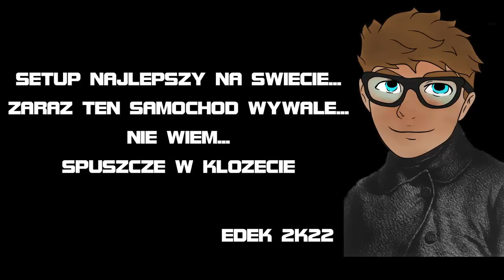Test Rolls-Royce w Rocket League?! (Maestro)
Testujemy Maestro, czyli "podróbkę" Rolls-Royca z Rocket Passa sezon 7!
Nowa formuła testu samochodu, dajcie znać co o niej sądzicie :D

⏱️Spis Treści⏱️
0:00 - Wstęp
0:54 - Challenge Freestyle
3:04 - Hitbox
3:29 - Challenge Freestyle
15:36 - Ranked 1v1
19:40 - Podsumowanie